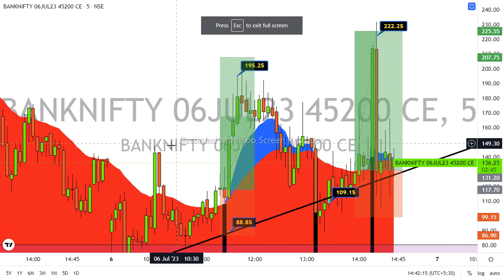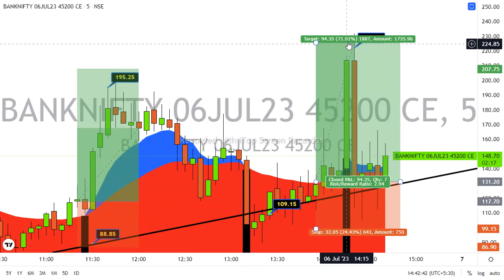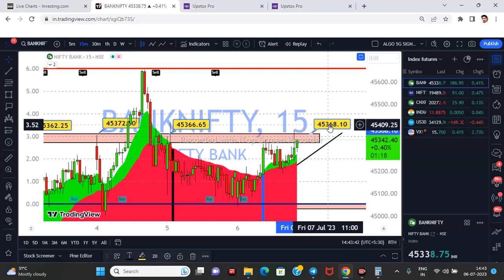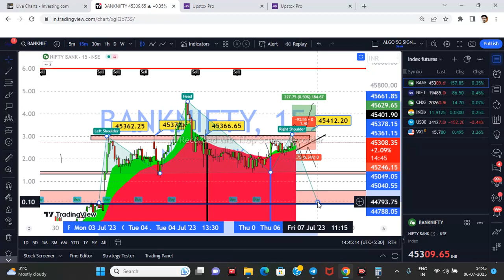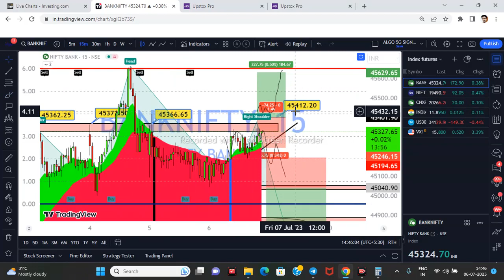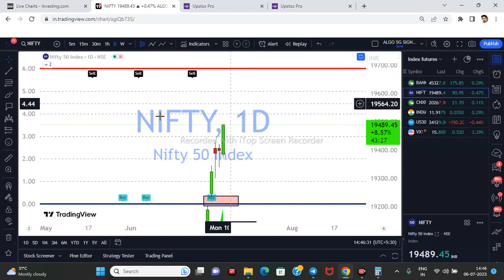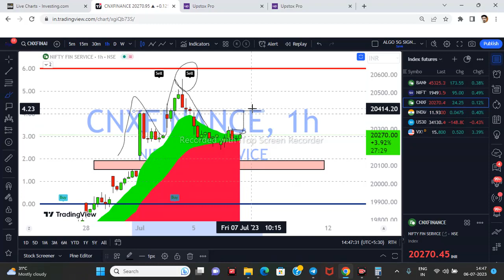NIFTY PREDICTION FOR TOMORROW & BANKNIFTY ANALYSIS FOR 7 TH JULY 2023 | MARKET ANALYSIS FOR TOMORROW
7 TH JULYBank nifty,
 7 TH JULY market analysis,
 7 TH JULY market
bank nifty
bank nifty analysis for 30 June
BankNifty
Friday prediction for the stock market
Friday market
nifty 50
nifty analysis for tomorrow
nifty analysis
Nifty Forecast
nifty live analysis today
Nifty Nifty
Nifty outlook for tomorrow
nifty outlook
nifty prediction
nifty today
nifty tomorrow prediction
nifty tomorrow
Nifty
nifty50
option trading
Sensex
stock market
Nifty BankNifty Analysis for 6th July

Topics Covered

nifty analysis
banknifty analysis
stocks analysis
Banknifty Prediction
Nifty Prediction
stocks analysis
tomorrow share market tips
market tomorrow